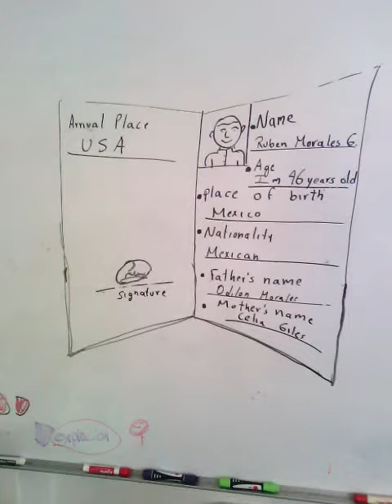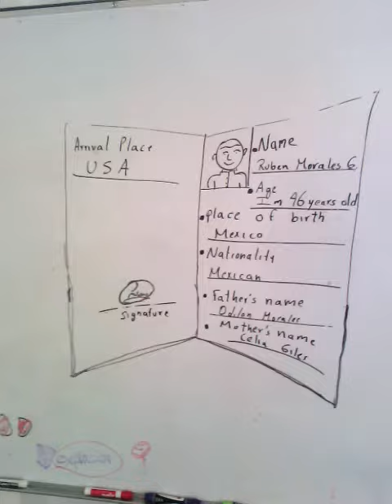Segundo grado passport